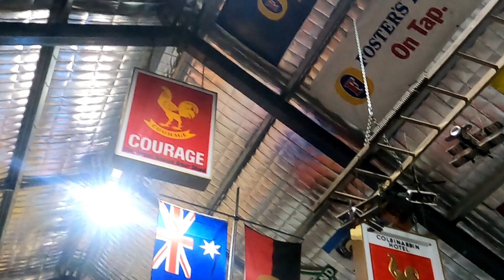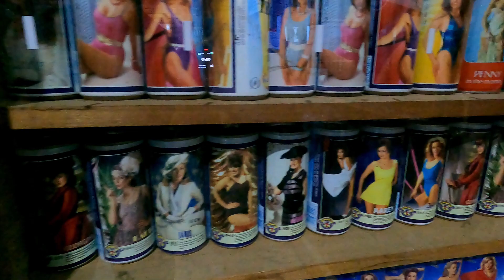Great Aussie Beer Shed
Still In Echuca, we visit The Great Aussie Beer Shed. This is the biggest collection of beer cans in australia but there is more. Anything that does not move for long will be added to this collection. This is a true highlight.